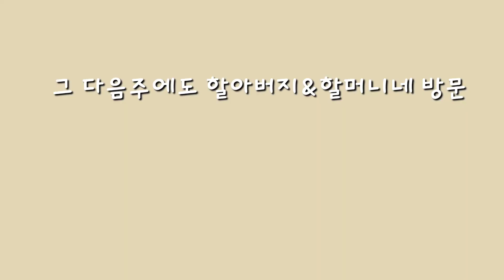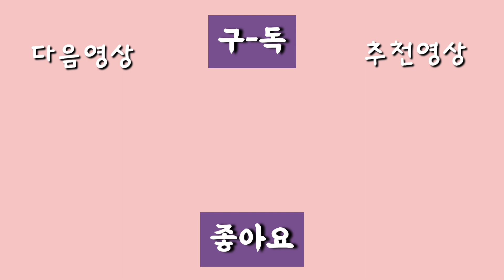Eng)[할아버지&할머니네 가자]카시트 싫어하는 아기| 카시트 연습| 낯가리는 아이| 호수 공원 서호 산책| 할아버지 사랑| 할머니 사랑| 가을경치 감상| 4개월아이 육아브이로그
📹영상은 1080p 로 설정하시면 더 좋은 화질로 감상하실 수 있으세요. (오른쪽 상단 점 새개-화질-고급-1080p)

할머니 할아버지네 방문했어요. 요즘 낯가림이 생겼는지 할머니 할아버지를 낯설어 했지만 조금 지나니 괜찮아졌어요. 휴! 다행~ 근처에 있는 호수 공원도 산책하고 즐거운 시간을 보냈어요.